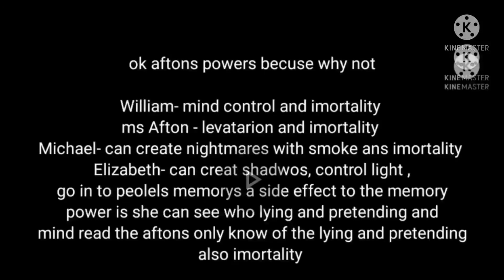alredy imortle part 5 (my Au not cannon )